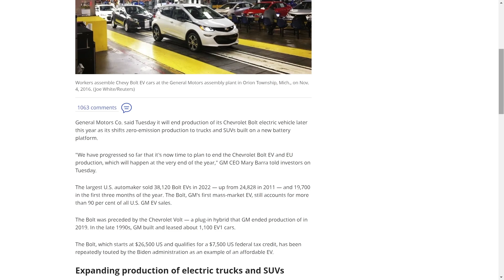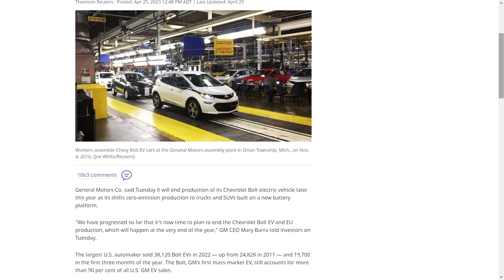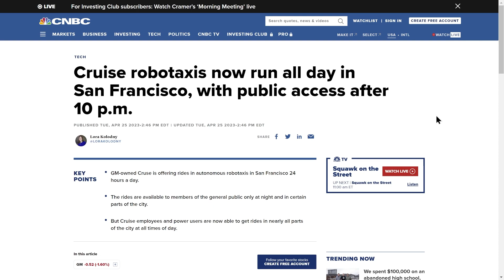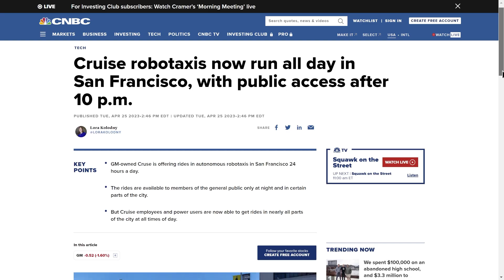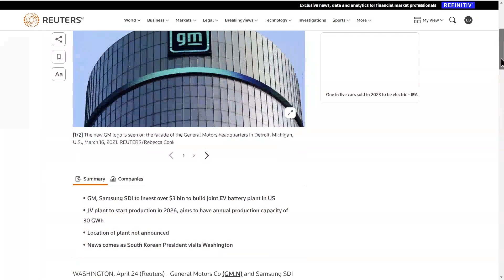GM Stopping Production of the Chevy Bolt Electric Vehicle, Cruise, GM & Samsung Battery Plant, Tesla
GM cancels chevy Bolt and Cruise update.  GM and Samsung to build a battery plant.  Tesla Superchargers in China update.